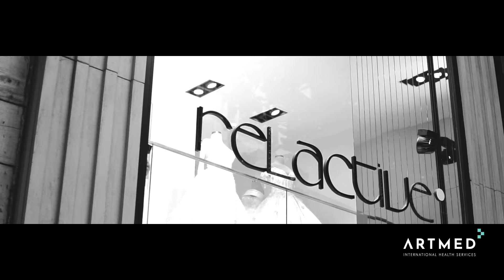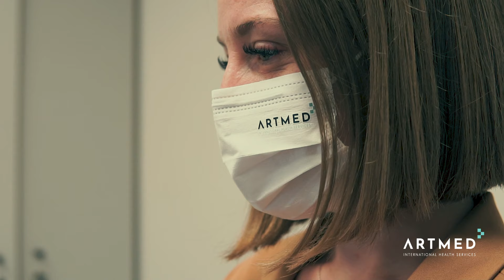Hair Transplant in Turkey for our Canadian patient Mr. Jeremy | ARTMED CLINIC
Do you need a hair transplant? Artmed Clinic in Turkey is the right address for you.
Furthermore you can watch how satisfied is our patient who traveled 9 hours from Canada to Turkey for his hair transplantation in our clinic. It was a great experience to know him and to make his stay in Istanbul with us so enjoyable.